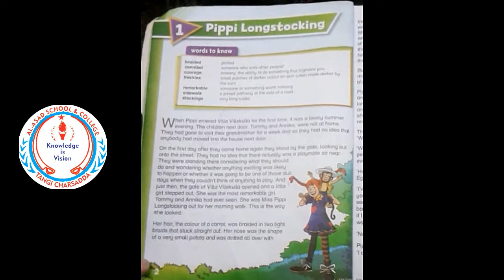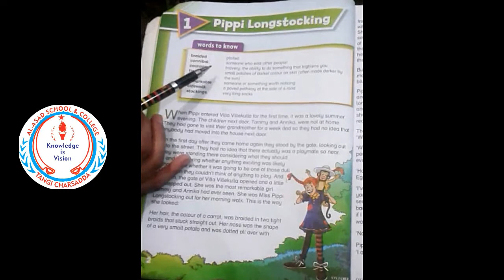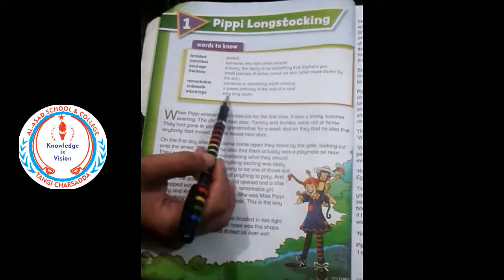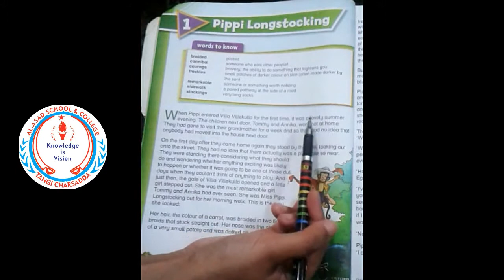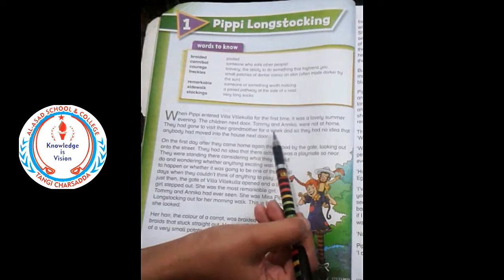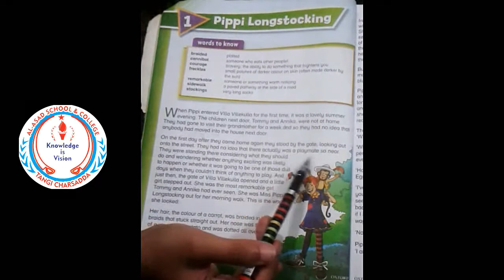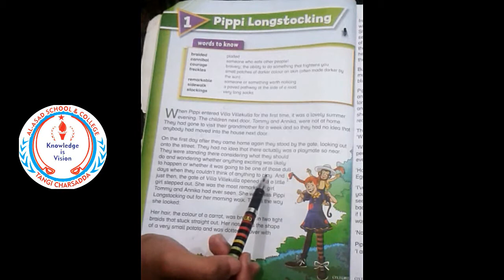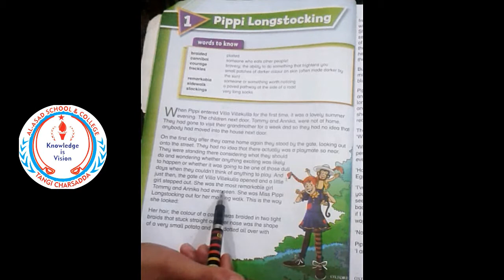4 English 2: Pippi LongStocking Translation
Respected Parents, help your children do their SVT task properly at home. The given video explain SVT task for english subject. Make sure it's done correctly and with enough practice.